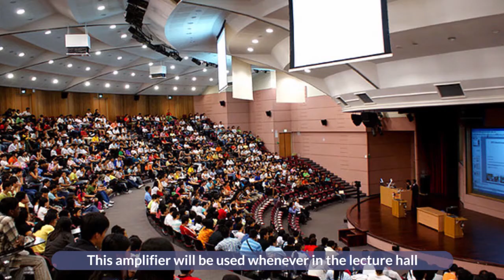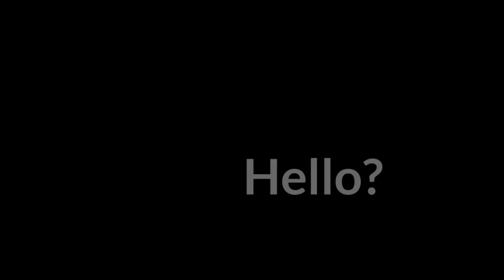【Hearing Aid】1st in Malaysia - Made Hear Great & Easy Affordable for Everyone | Mimitakara Japan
Mimitakara Japan Hearing Aids embodied with the 1st in Malaysia top 6 revolutionary features. It's a hearing aid made affordable for everyone to hear better and easier; anytime, anywhere.

1. *Easy & No Hassle*: You can now adjust tuning of the hearing aid with ease at home; anytime and anywhere via the Mimitakara Cloud Based, as compared to the conventional type hearing aid which need to visit physical store for face-to-face tuning.

2. *Lifetime Cloud Service*: Lifetime consultation from our qualified audiologist via Mimitakara Cloud Based.

3. *Personalized Setting*: The personalized setting allow you the privilege to control the volume and sound balance according to your own preferences.

4. *½ the Price of other Hearing Aids*: Majority high quality brand hearing aids in the market easily cost at least around RM8000 per piece. However, with the compatible top-notch hearing aid's features, we managed to bring down 50% of the cost from operation and by hiring in-house audiologist to make it affordable for everyone.

5. *1st in Malaysia Hearing Aid Rental Program*: To resolve your financial and emotional commitment while deciding to purchase a hearing aid.

6. *100 days Buy Back Guarantee*: It's the 1st in Malaysia, which is also the best quality guarantee we promised to you.

0.03: Why should I choose Mimitakara hearing aid? Top 6 features.
1.40: Can I wear hearing aid only on 1 side? when I have 2 sides hearing loss
2.20: Hearing aid vs Hearing amplifier?
2.50: 2 common barriers of wearing hearing aid?

👩🏻‍⚕️ Share by the qualified audiologist Ms.Elya.
❤️ Love is being able to hear.